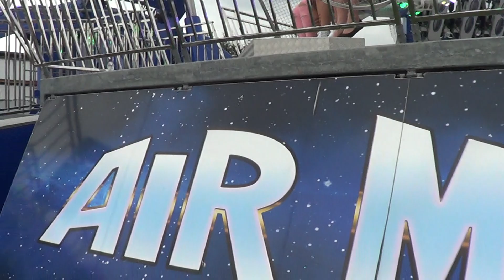Charles James' Air Maxx Loop Fighter Norfolk Showground September 2017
Taken 3rd September